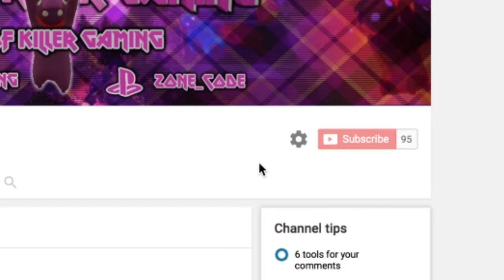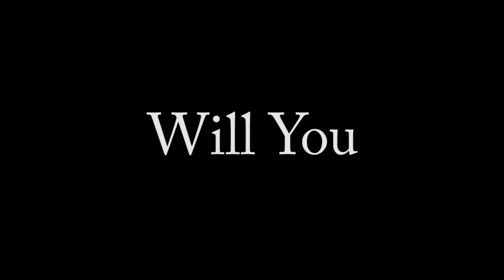Recruiting New Members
What i use for Editing and Thumbnails

PlayStation 4 User Add Me ;) : ZoNe_Code

Leave A Comment On Ideas You Have For Me To Do Such As Games And Things To Do In Games And Suggest Better Softwares For Me!!